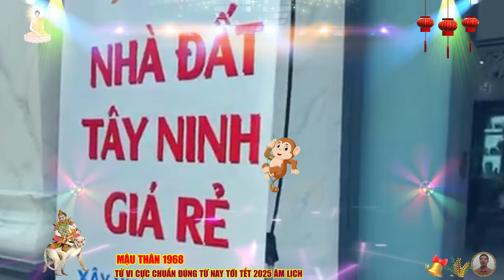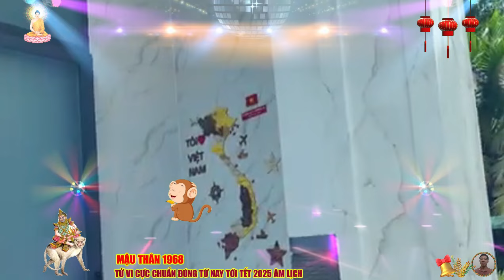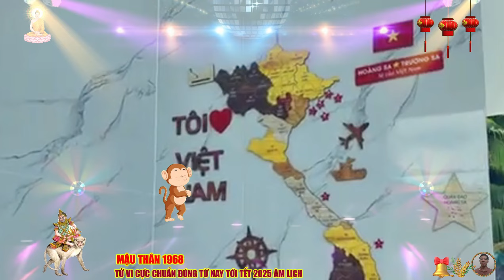🔴Tử vi Tháng 9, 10 ,11, 12 âm lịch- MẬU THÂN 1968 Phật Độ HẾT KHỔ ĐỔI ĐỜI CỰC GIÀU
trong chương trình này, kênh minh đường tử vi sẽ chia sẻ chi tiết về vận trình công danh sự nghiệp tài lộc, sức khỏe và tình duyên gia đạo, của quý cô bác tuổi mậu thân sinh 1968, từ nay tới tết 2025 âm lịch này, đặc biệt là cách hóa giải vận hạn, giúp cô bác gặp nhiều may mắn, thuận lợi hơn trong công việc, cũng như trong cuộc sống.
 mời quý khán giả cùng theo dõi và chiêm nghiệm video dưới đây. tuổi mậu thân sinh 1968, được xem là một trong những con người có tính cách mạnh mẽ và quyết đoán, mậu thân thường có khả năng ra quyết định nhanh chóng và kiên nhẫn trong việc đạt được mục tiêu của mình, họ thường có khả năng nhìn nhận sự việc một cách sắc bén, và phân tích mọi tình huống một cách logic và cẩn thận, mậu thân thích tự do và độc lập trong hành động và quyết định của mình, mậu thân thường là những người nghiêm túc trong công việc và có trách nhiệm cao trong mọi lĩnh vực của cuộc sống.